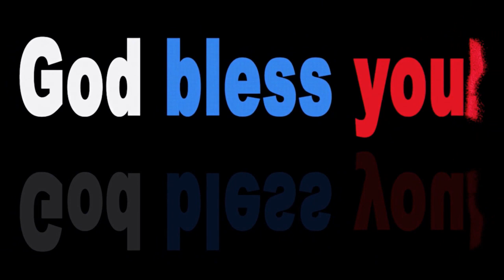Mga nanalong Mayor ng Manila naiproklama na